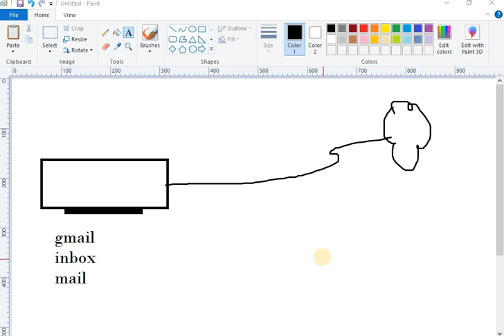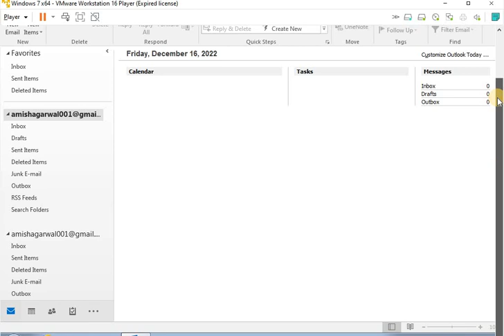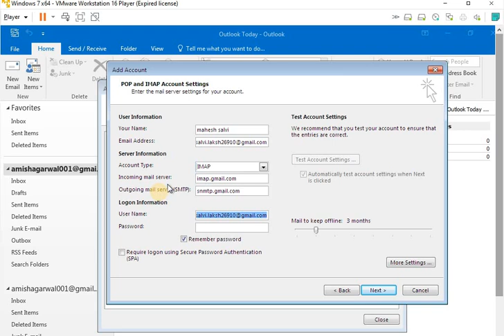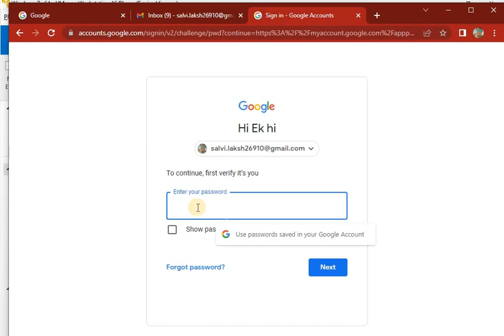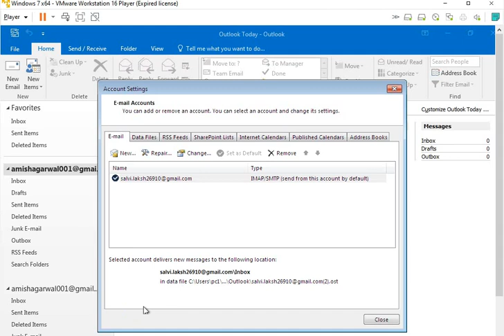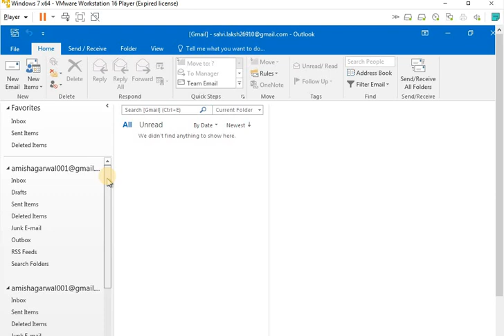How to configure outlook account in outlook2016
Mahesh Salvi.
16)Subnetting of class B
Free Entry

Address - Muchhad bapu , Nr Cbd mall, zundal, to, vaishnadevi ring road, Ahmedabad, Gujarat 382470

Hope you liked this video and if you did like it then please don't forget to leave a like and also subscribe to the channel as it'd really help us to grow and explore more places for you.